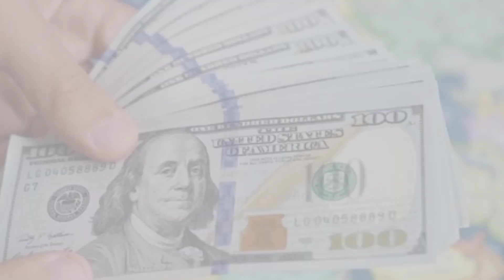Ludacris wife, net worth, age, height, children, biography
In this video, we take a deep dive into the life and career of Ludacris, the iconic rapper, actor, and entrepreneur. Learn about his personal life, including details about his wife, children, age, and height. We’ll also explore Ludacris’ rise to fame in the music industry, his acting career, and his impressive net worth.

ludacris
ludacris lifestyle net worth bio
ludacris net worth
ludacris lifestyle
ludacris biography
ludacris age
ludacris spouse
ludacris born
ludacris parents
ludacris siblings
ludacris height
ludacris family
ludacris early life
ludacris personal life
ludacris career
who is ludacris
how old is ludacris
how tall is ludacris

Note: This video is only for the purpose of sharing the information Celebrity Ludacris Lifestyle & Net Worth Biography Videos not to hurt with the feelings of anyone.

1) This video has no negative impact on the original works (It would actually be positive for them)
2)This video is also for teaching purposes.
3) It is not transformative in nature.
4)I only used bits and pieces of videos to get the point across where necessary.
5) Some images are also used just for giving the clearance about the topic to the viewers.